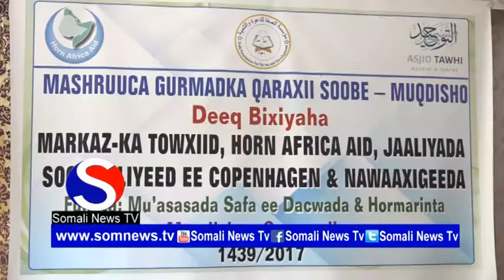Hay'ada safa ayaa deeq gaarsiisay ehelada dadkii ku waxyeeloobay qaraxii soobe